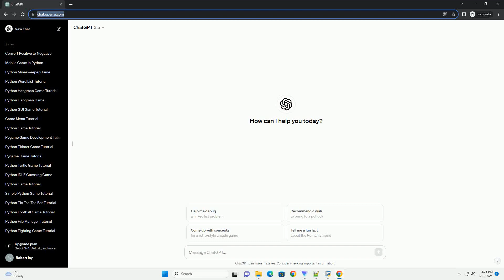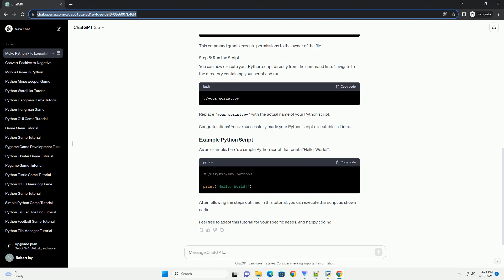how to make a python file executable in linux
Sure, I'd be happy to help you create a tutorial on making a Python file executable in Linux. Follow the steps below:
In Linux, you can make a Python script executable by adding a shebang line and changing the file permissions. This tutorial will guide you through the process.
Open your preferred text editor. In this example, we'll use the nano text editor. You can use any text editor you are comfortable with.
At the beginning of your Python script, add a shebang line. The shebang line specifies the path to the Python interpreter.
Make sure to replace python3 with the correct version if you are using a different version.
Save the changes and exit the text editor (for nano, press Ctrl + X, then press Y to confirm, and press Enter).
Now, you need to change the file permissions to make the script executable. Use the following command:
This command grants execute permissions to the owner of the file.
You can now execute your Python script directly from the command line. Navigate to the directory containing your script and run:
Replace your_script.py with the actual name of your Python script.
Congratulations! You've successfully made your Python script executable in Linux.
As an example, here's a simple Python script that prints "Hello, World!".
After following the steps outlined in this tutorial, you can execute this script as shown earlier.
Feel free to adapt this tutorial for your specific needs, and happy coding!
ChatGPT